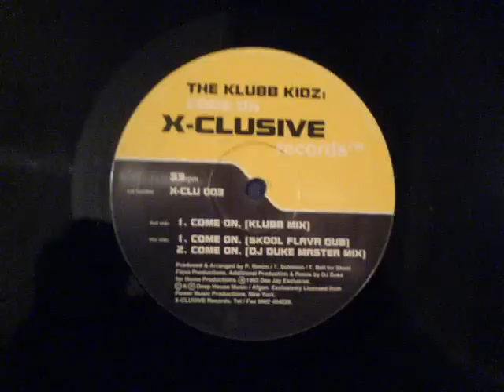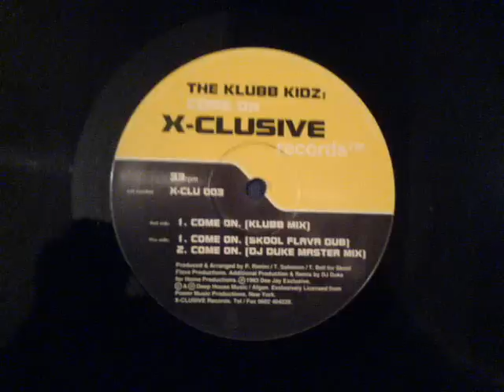The Klubb Kidz - Come On (Skool Flava Dub)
UK Garage 1993 [X-Clusive Records]